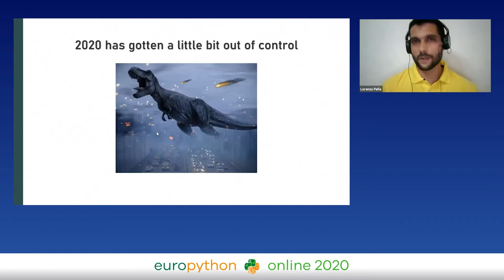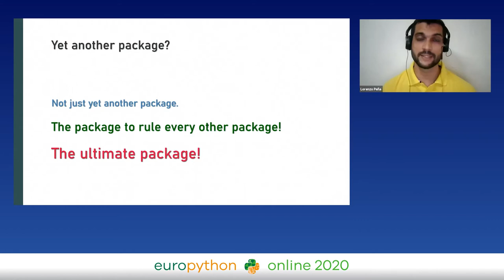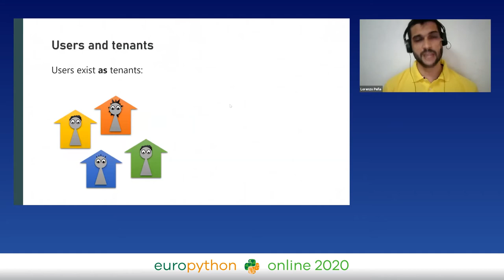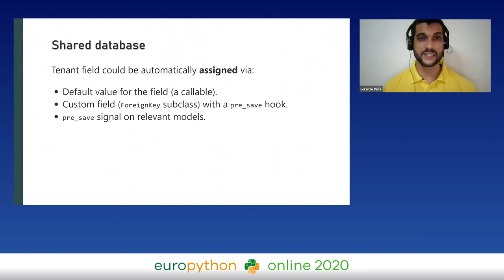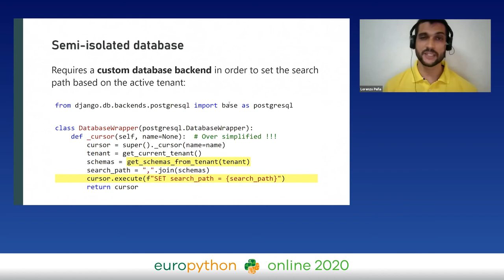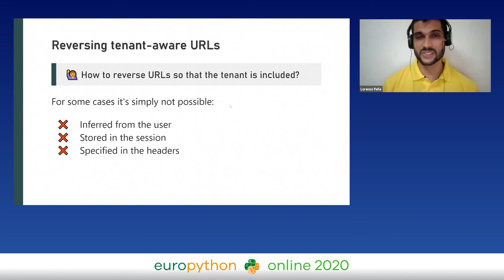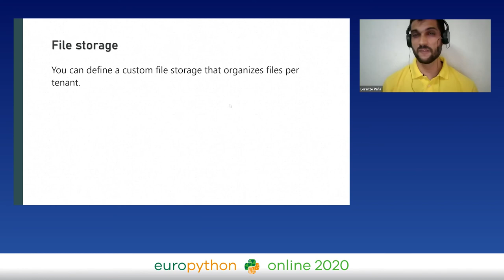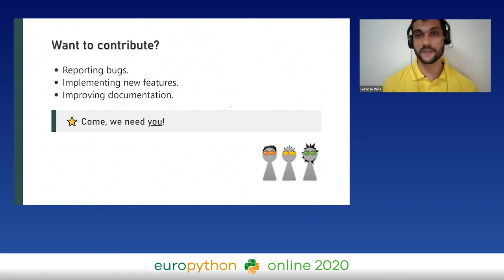Lorenzo Peña - Yet another package for multi-tenancy in Django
"Yet another package for multi-tenancy in Django
EuroPython 2020 - Talk - 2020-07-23 - Brian
Online

By Lorenzo Peña

Django is a popular, solid web framework for perfectionists with deadlines, with a wide ecosystem of packages that extend its powers in multiple directions. In the era of peaking popularity of Node/Deno, microservices, and heavyweight browser rendered webapps, Django still remains a triumphant monolith maker, very capable of major undertakings in the web arena.

For all you Django-lovers out there, it seems to me like a matter of time before you have to do some form of multi-tenancy in Django. Taking a solution that works well for one tenant and extending it to multiple tenants should still be a problem for perfectionists with deadlines. Interestingly, when it comes to covering all the many facets of multi-tenancy, Django can be not so batteries included, as one might end up working around or 'hacking' the framework in order to get things done.

In this talk I will walk you through the challenges of bringing multi-tenancy to a Django project. We'll cover the fundamental plumbing required to make it work reliably, securely, and elegantly. You will be expected to have a basic knowledge of Django (models, settings, users, URL reversing), and you will learn the working logic behind popular multi-tenancy packages like a href="" and a href=""